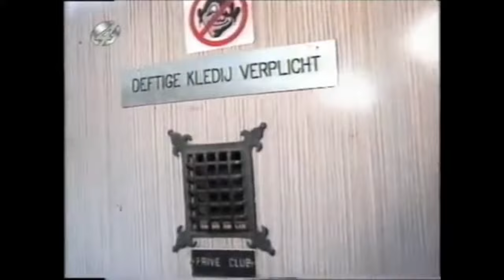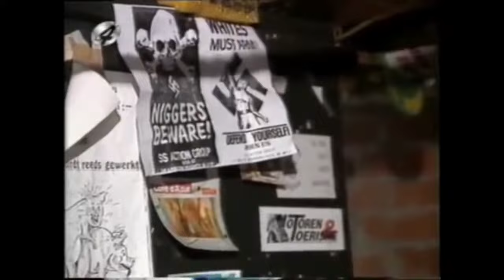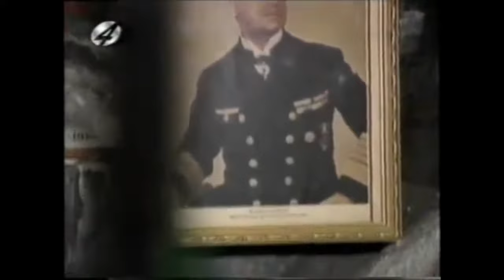Belgische Motorbendes - Jambers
Al wie denkt dat motorbendes gevaarlijke criminelen zijn, zal na het bekijken van deze video beseffen dat motorbendes gevaarlijke MARGINALE criminelen zijn. Helaas heb ik enkele delen van deze video moeten offeren aan de Youtube-Goden zodat ze het plaatsen van deze video gunstig bevonden. Geniet in vrede van dit modderige gebeure, over and out!

►Laat zeker een comment achter!

✪Waarom subscriben?✪
►Wekelijks de beste Nederlandstalige content, zowel uit de oude doos als vers van de pers!

✪Heeft u ook een video of afbeelding die anderen zeker moeten zien?✪
►Klik op onderstaande link en vul het formulier in. We zullen je inzending evalueren en verwerken in onze volgende video!